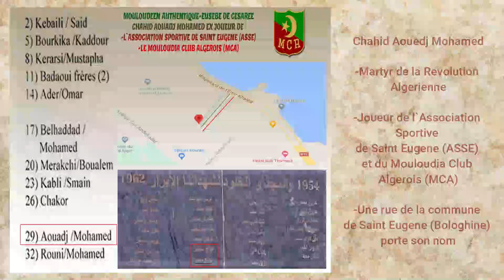Chahid Aouadj Mohamed (Saint Eugene (Bologhine))